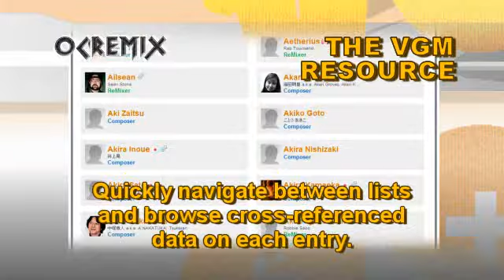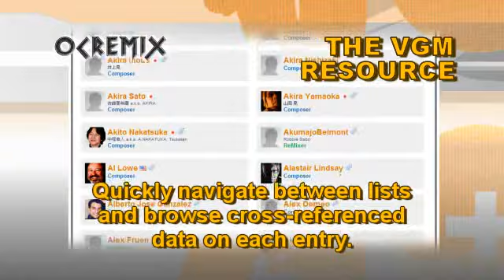OC ReMix #1093: Breath of Fire 'His First Good Deed' [Battling, Sorrow] by Trenthian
• Game: Breath of Fire (Square, 1994, SNES)
• ReMixer(s): Trenthian
• Composer(s): Mari Yamaguchi, Minae Fujii, Tatsuya Nishimura, Yasuaki Fujita, Yoko Shimomura
• Song(s): 'Battling', 'Sorrow'